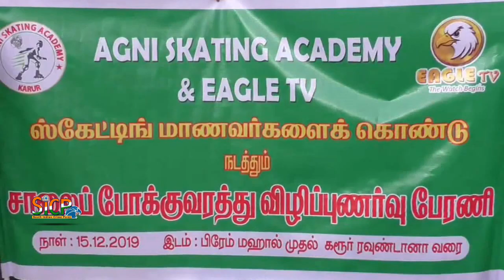Skating rally for traffic awareness | M.R.Vijayabhaskar | Sicp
M. R. Vijayabhaskar is an Indian politician and a member of the 15th Tamil Nadu Legislative Assembly. He was elected from Karur constituency as a candidate of the AIADMK. He inculcated the rule to carry driving licenses compulsory. Jayalalithaa appointed Vijayabhaskar as Minister for Transport in May 2016.

கரூரில் முதன்முறையாக போக்குவரத்து விதிமுறைகளை கடைபிடிக்க கோரியும், தலைக்கவசம் உயிர்கவசம், கார்களில் கட்டாயம் சீட்பெல்ட் என்பதனை வலியுறுத்தி மாணவ, மாணவிகளின் ஸ்கேட்டிங்க் பேரணியினை தமிழக போக்குவரத்து துறை அமைச்சர் எம்.ஆர்.விஜயபாஸ்கர் துவக்கி வைத்தார்

கரூரில் முதன்முறையாக போக்குவரத்து விழிப்புணர்விற்காக ஸ்கேட்டிங்க் பேரணியினை தமிழக போக்குவரத்து துறை அமைச்சர் எம்.ஆர்.விஜயபாஸ்கர் துவக்கி வைத்தார். கரூர் அடுத்த திருக்காம்புலியூர் பகுதியின் ரவுண்டானா அருகே துவங்கிய இந்த ஸ்கேட்டிங்க் விழிப்புணர்வு பேரணி கரூர் நகர போக்குவரத்து காவல் துறை சார்பிலும், அக்னி ஸ்கேட்டிங்க் அகாடமி மற்றும் கரூரில் உள்ள ஈகிள் தொலைக்காட்சியும் இணைந்து இந்த விழிப்புணர்வு நிகழ்ச்சியினை நடத்தியது. முன்னதாக அனைவரிடத்திலும் கரூர் நகர போக்குவரத்து காவல்துறை சார்பில் காவல் ஆய்வாளர் மாரிமுத்து அனைவரிடமும் விழிப்புணர்வு பிரசூரங்களை கொடுத்ததோடு, தமிழக போக்குவரத்து துறை அமைச்சர் எம்.ஆர்.விஜயபாஸ்கர் அவர்களும் மக்களிடையே பிரசூரங்களை கொடுத்து விழிப்புணர்வு ஏற்படுத்தினார். அதிக பாரம் ஆபத்தில் முடியும், சாலைவிதிகளை மதிப்போம் மரணத்தினை தவிர்ப்போம், மிதவேகம் மிகநன்று, போதையில் பயணம் பாதையில் மரணம், தலைக்கவசம் உயிர்கவசம், காரில் பயணம் சீட் பெல்ட் முக்கியம் என்கின்ற வாக்கியங்கள் அடங்கிய பதாகைகளுடன் ஸ்கேட்டிங் பேரணி தயாரானது.

இந்த பேரணியினை தமிழக போக்குவரத்து துறை அமைச்சர் எம்.ஆர்.விஜயபாஸ்கர் துவக்கி வைத்தார். இந்த ஸ்கேட்டிங் பேரணி கரூர் நகரின் முக்கிய வீதிகளின் வழியாக கோவை சாலை வந்து கரூர் பேருந்து நிலையம் ரவுண்டானா அருகே வந்தடைந்தது. இது போன்ற இந்த ஸ்கேட்டிங் விழிப்புணர்வு பேரணி கரூரில் முதன்முறையாக என்பது குறிப்பிடத்தக்கது.